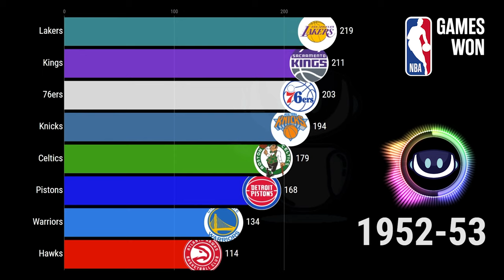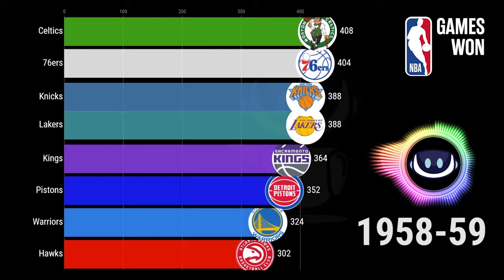NBA 1950s | Most NBA Wins (1949-1959) | NBA Standings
NBA 1950s | MOST NBA WINS (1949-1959) | NBA STANDINGS // A timeline history of the most NBA wins between all team’s in the National Basketball Association between 1949 and 1959.  Who were the best players of the time?  Bill Sharman?  Dolph Schayes?  Bob Cousy?  Bob Pettit?  George Mikan?

ATTRIBUTION
Track: There She Goes Again by The Best Ofs

The content of this YouTube channel is provided for informational and educational purposes only.  This YouTube channel is provided "as is," does not represent that any outcome or result from viewing of this channel. Your use viewing of this YouTube channel is at your own risk.

Note this video is not sponsored or endorsed by any website.  Logos and images are used to clearly identify the website with the corresponding data.  While this channel may earn minimal sums when the viewer uses the links, the viewer is in NO WAY obligated to use these links.  Thank you for your support!